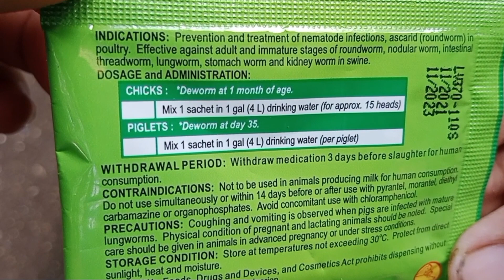TAMANG EDAD SA PAGPURGA NG MGA MANOK AT MIXING NITO.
DECLAIMER hindi po ako expert nito ginaya ko lng ang mas nauna pa na nag aalaga ng manok

music of this video free to download
freedom roa-music library